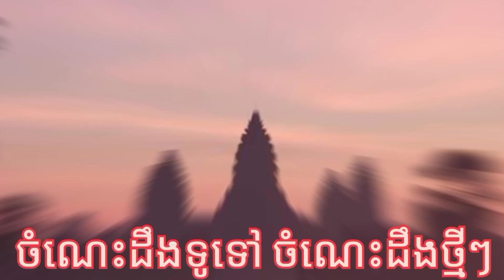ការប្រើប្រាស់បញ្ញាសិប្បនិមិត្តAI សម្រាប់ការងារ.លោក សេក សុជាតិ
គោលបំណងរបស់SWDKH Official គឺចែករំលែកបន្ដនូវចំណេះដឹងល្អៗសម្រាប់បងប្អូន ដើម្បីជាប្រយោជន៍សម្រាប់ប្រជាពលរដ្ឋកម្ពុជាយើង ហើយសូមអធ្យាស្រ័យចំពោះកំហុសឆ្គងណាមួយ🙏 អរគុណសម្រាប់ការចូលចិត្ត តាមដានស្ដាប់ មើល របស់បងប្អូន🙏
Thank you for sharing and watching.